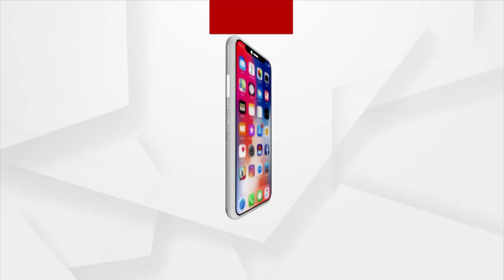Union Minister Ashwini Vaishnaw Reviews Facilities Inside Bhubaneswar-Cuttack Passengers' Train